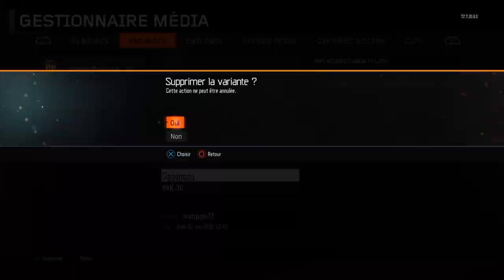GLITCH - COMMENT AVOIR TOUT LES CAMO DE BO3 !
Merci d'avance.